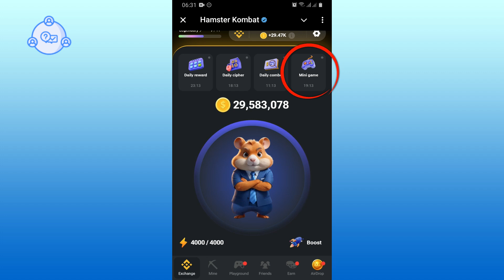27 AUGUST Mini Game Hamster Kombat | Hamster Kombat Key | Mini Game Puzzle (Solved 100%)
27 AUGUST Mini Game Hamster Kombat | Hamster Kombat Key | Mini Game Puzzle (Solved 100%)

The new Hamster Kombat mini-game puzzle challenge for key of August 27 has been solved! This video demonstrates how you can easily complete the puzzle. You have 1 minute to finish the mini-game, and you can follow my moves in slow motion or real time for guaranteed success.

Hamster Kombat is a free Telegram game where you can earn their token cryptocurrency!

Hamster Kombat gives you one attempt to earn a key before a cooldown period begins. Completing the mini-game rewards you with a key that leads to the Hamster Kombat airdrop.

Use the link below to get started with the game and earn bonus points: